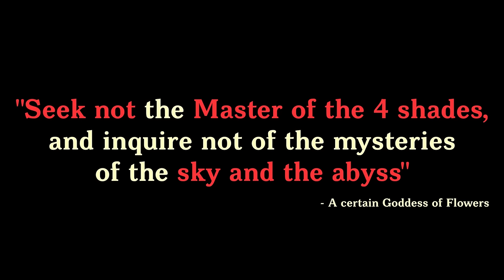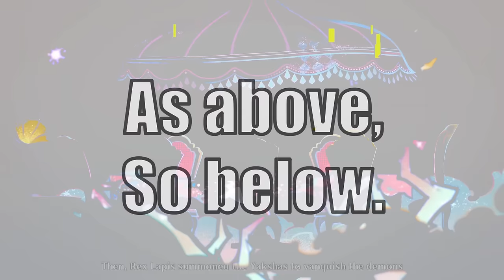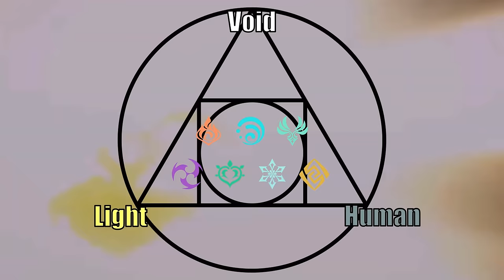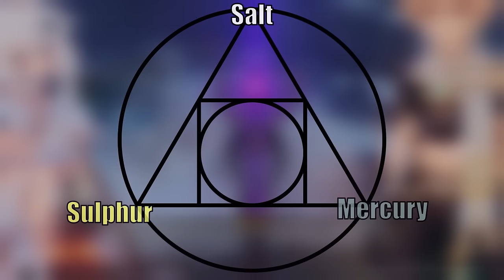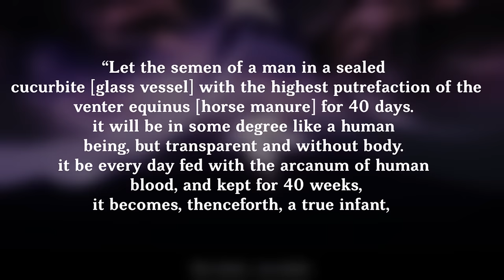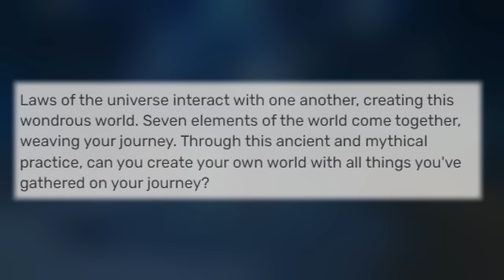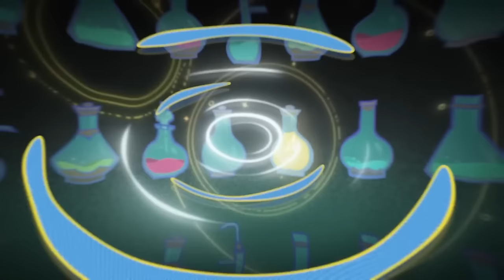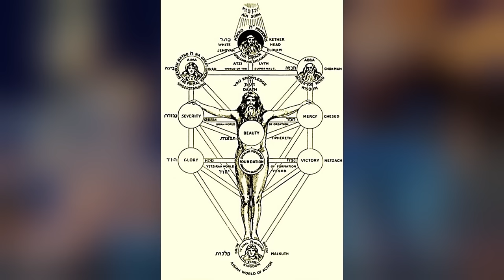How Deep Is Genshin Impact's Alchemy Lore Really? | Genshin Impact Lore & Theory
00:00 Start
01:13 Fullmetal Khemia
03:51 Astromancer Hermes Trismegistus
07:48 Alchemist Rhinnedottir "Gold"
08:44 Paracelsus Von Hohenheim
10:32 The Mind & Body of Humans
15:27 The Soul of Humanity
17:55 Adam Kadmon & The Universe
21:11 Unification of Souls